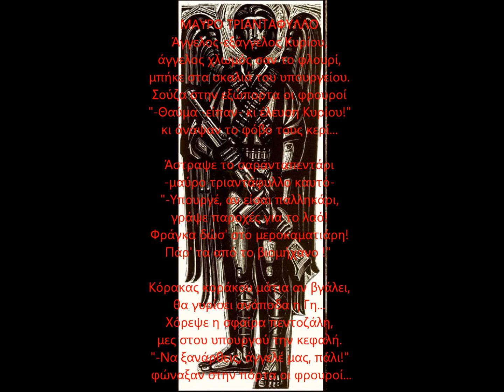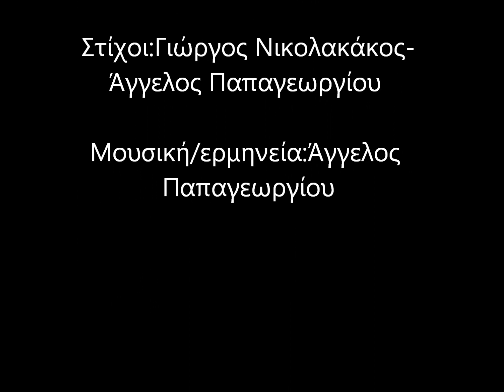ΜΑΥΡΟ ΤΡΙΑΝΤΑΦΥΛΛΟ-ΑΓΓΕΛΟΣ ΠΑΠΑΓΕΩΡΓΙΟΥ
στίχοι:Γιώργος Νικολακάκος
μουσική/ερμηνεία: Άγγελος Παπαγεωργίου
ενορχήστρωση:Χρήστος Γιαννόπουλος

Ο δίσκος "Ο άγγελος ο Ιτζουμέρ", κυκλοφορεί απ' την FM RECORDS, το Μάη του 2014...
ΜΑΥΡΟ ΤΡΙΑΝΤΑΦΥΛΛΟ
Άγγελος-εξάγγελος Κυρίου,
άγγελος χλωμός σαν το φλουρί,
μπήκε στα σκαλιά του υπουργείου.
Σούζα στην εξώπορτα οι φρουροί
"-Θαύμα -είπαν- κι έλευση Κυρίου!"
κι άναψαν το φόβο τους κερί...

Άστραψε το σαρανταπεντάρι
-μαύρο τριαντάφυλλο καυτό-
"-Υπουργέ, αν είσαι παλληκάρι,
γράψε παροχές για το λαό!
Φράγκα δώσ' στο μεροκαματιάρη!
Πάρ' τα από το βιομήχανο !"

Κόρακας κοράκου μάτια αν βγάλει,
θα γυρίσει ανάποδα η Γη...
Χόρεψε η σφαίρα πεντοζάλη,
μες στου υπουργού την κεφαλή.
"-Να ξανάρθεις, άγγελέ μας, πάλι!"
φώναξαν στην πόρτα οι φρουροί..